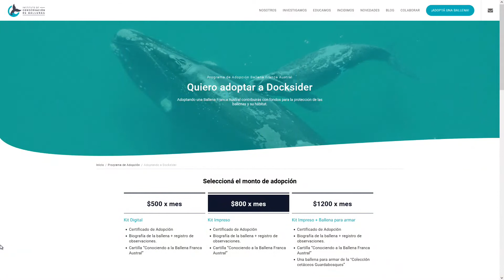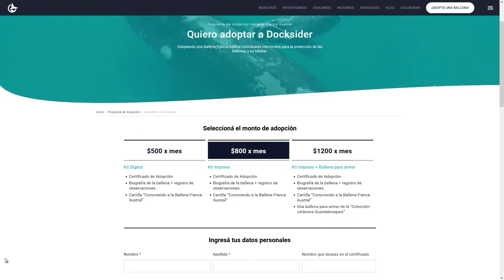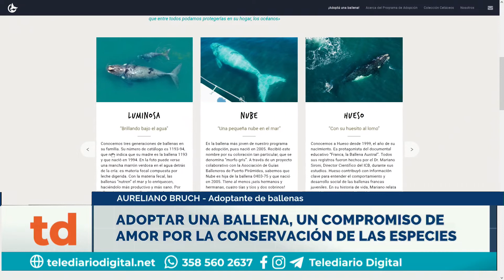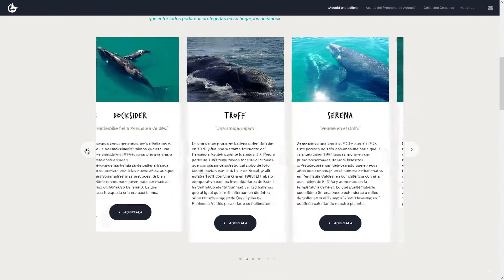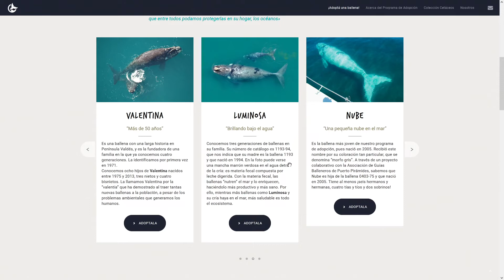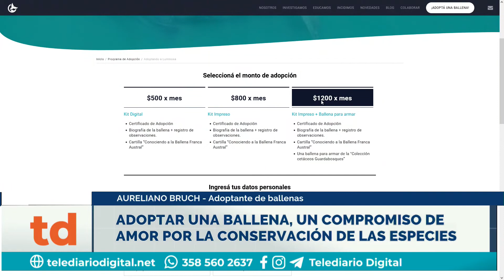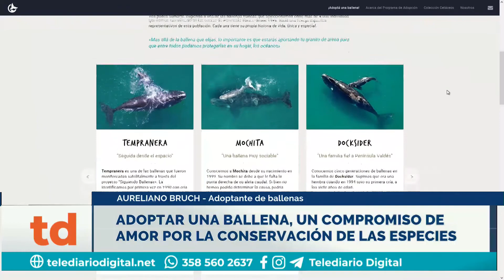Adoptar una ballena, un compromiso de amor por la conservación de las especies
Dialogamos con Aureliano Bruch - Adoptante de ballenas